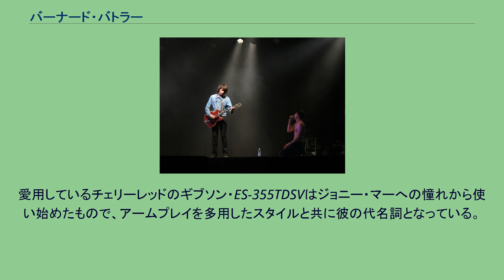バーナード・バトラー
バーナード・バトラー(Bernard Butler、1970年5月1日 - )は、イギリス・ロンドン出身のギタリスト、音楽プロデューサー。
2008年、プロデュース業に専念することを表明。
翌年、ブリット・アウォーズにてプロデューサー・オブ・ザ・イヤーを受賞。
日本国内では岩瀬敬吾（元19）の楽曲をプロデュースしている。
1992年、スウェードのギタリストとしてデビュー。
ブレット・アンダーソンと共に曲を作り、瞬く間にイギリスポップシーンでの成功を掴む。
彼は全ての楽曲で作曲を担当し、ギターを弾いた。
デビューアルバム『スウェード』はマーキュリー・ミュージック・プライズを受賞した。
しかし他メンバーやプロデューサーとの確執により2ndアルバム『ドッグ・マン・スター』完成直前の1994年に脱退してしまう。
1994年、バトラーはデヴィッド・マッカルモントとマッカルモント&バトラーを結成。
『イエス』、『ユー・ドゥ』の2枚のシングル盤をリリース。
解散後にはこれらの編集盤『サウンド・オブ・マッカルモント&バトラー』がリリースされた。
その後、クリエイション・レコーズから『ピープル・ムーブ・オン』、『フレンズ・アンド・ラヴァーズ』と2枚のソロアルバムをリリース。
『ステイ』などのヒット・シングルが生まれた。
2001年にはデビッド・マッカルモントと和解し、再びマッカルモント&バトラーとしてアルバム『ブリング・イット・バック』をリリースし、『フォーリング』、『ブリング・イット・バック』の2枚のシングルをカット、UKツアーを行った。
2002年、リバティーンズの『リバティーンズ宣言』収録の両A面シングル「ホワット・ア・ウェイスター/アイ・ゲット・ アロング」をプロデュースする。
2004年にはブレット・アンダーソンと和解。
新バンド、ザ・ティアーズを結成し、2005年にバトラー自身のプロデュースによるアルバム『ヒア・カムス・ザ・ティアーズ』をリリースした。
全英シングルチャート9位を記録した『リフュジーズ』、『ラヴァーズ』のシングル曲が収録されている。
2005年、バトラーはウェールズ人女性歌手ダフィーを紹介され、2008年に彼女のデビュー・アルバム『ロックフェリー』でタイトル曲を含む4曲を共作、プロデュースした。
アルバムセールスは500万枚を数え、グラミー賞では3部門でノミネートされた。
同年、表舞台から身を引き、プロデューサー業に専念することを表明した。
そして2009年、プロデューサーとしての成功により、ブリット・アウォーズ、プロデューサー・オブ・ザ・イヤーを受賞した。
愛用しているチェリーレッドのギブソン・ES-355TDSVはジョニー・マーへの憧れから使い始めたもので、アームプレイを多用したスタイルと共に彼の代名詞となっている。